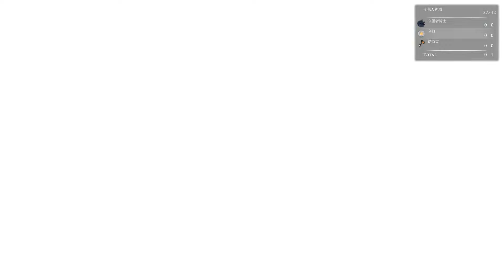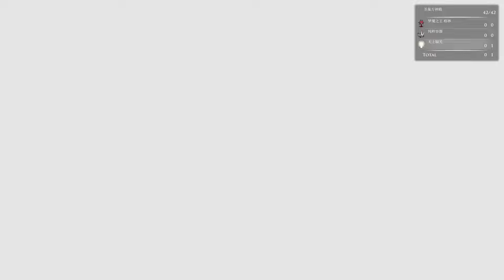Pantheon 5 All Bindings with White Spells Old Nail Done Hitless by WJLFF (World's First)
WJLFF's original description:
哼哼哼哼。
哈哈哈哈。
哈哈哈哈哈哈哈哈哈哈哈哈哈哈哈哈哈哈哈哈哈哈哈哈哈哈哈哈哈哈哈哈哈哈哈哈哈哈哈哈哈哈哈哈哈哈哈哈哈哈哈哈哈哈哈哈哈哈哈哈哈哈哈哈哈哈哈哈哈哈哈哈哈哈哈哈哈哈哈哈哈哈哈哈哈哈哈哈哈哈哈哈哈哈哈哈哈哈哈哈哈哈哈哈哈哈哈哈哈哈哈哈哈哈哈哈哈哈哈哈哈哈哈哈哈哈哈哈哈哈哈哈哈哈哈哈哈哈哈哈哈哈哈哈哈哈哈哈哈哈。

Reuploading this video on YouTube has been authorized.